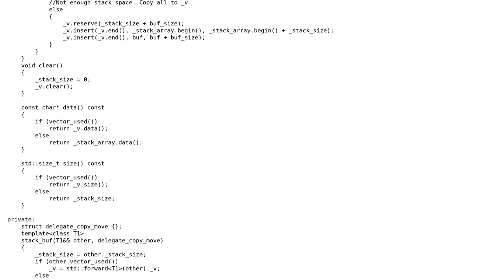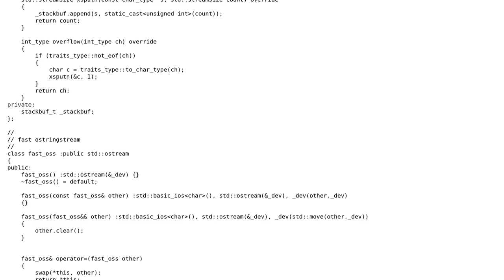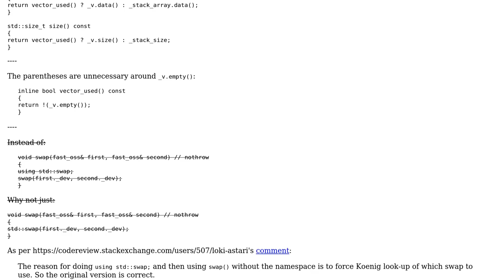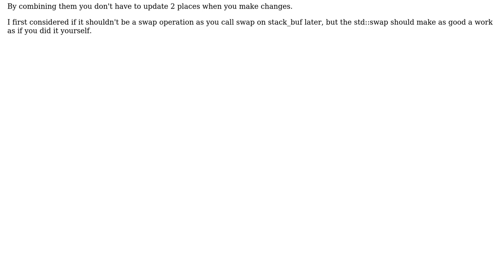Code Review: Fast (faster than std::) ostringstream (2 Solutions!!)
Code Review: Fast (faster than std::) ostringstream

With thanks & praise to God, and with thanks to the many people who have made this project possible! | Content (except music & images) licensed under CC BY-SA | Music | Images & others | With thanks to user Surt user janos user GabiMe and the Stack Exchange Network Trademarks are property of their respective owners. You are responsible for your own actions.